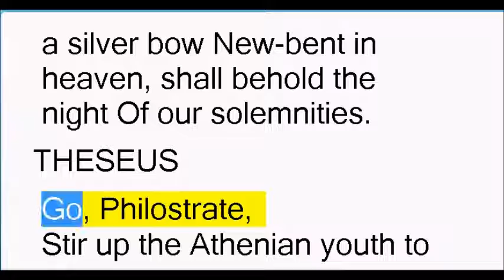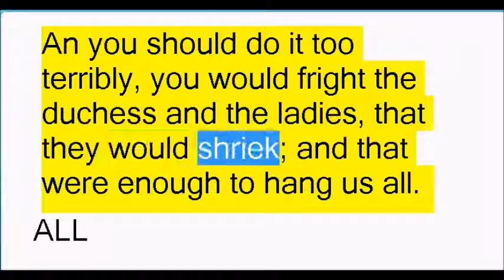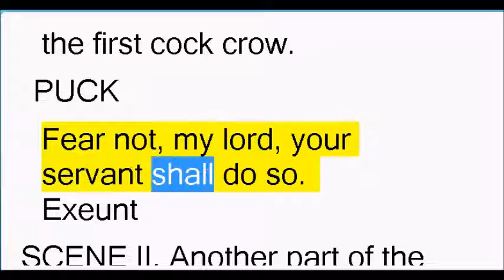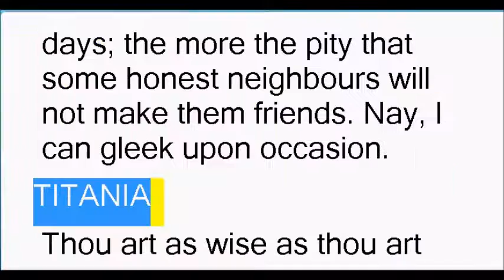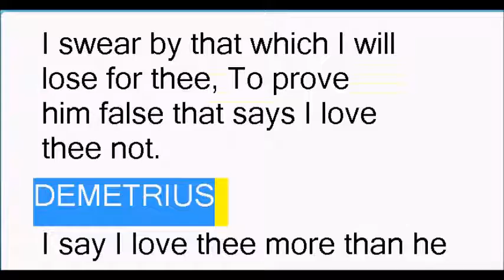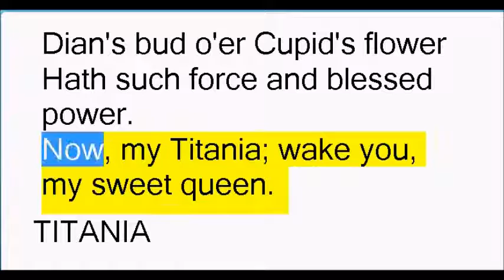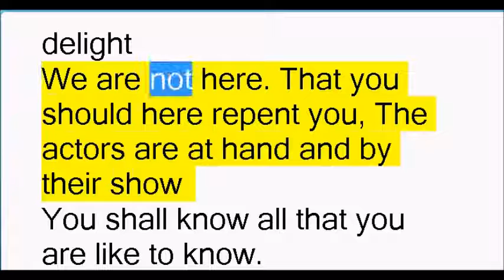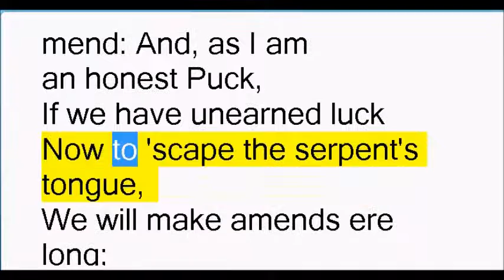A Midsummer Night's Dream by William Shakespeare (Book Reading, British English Male Voice)